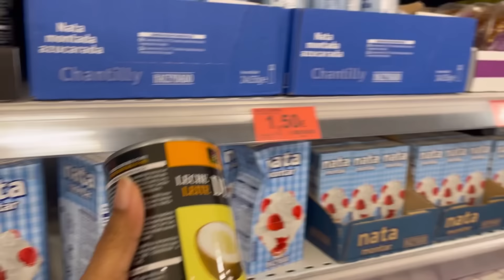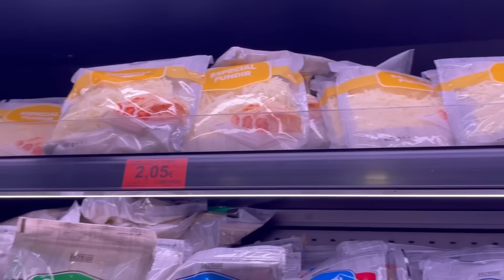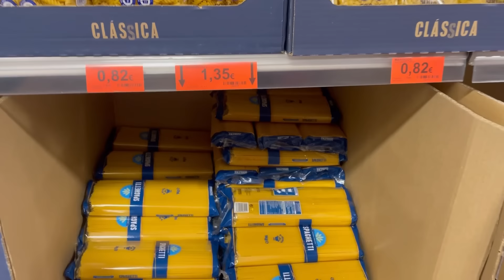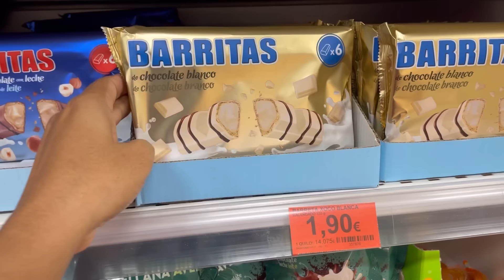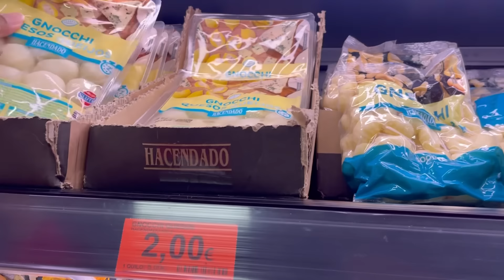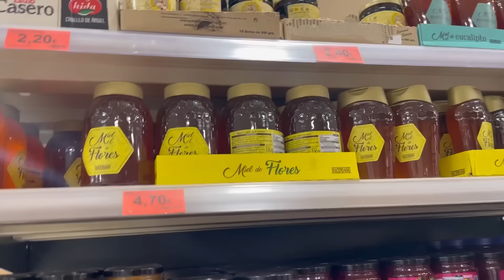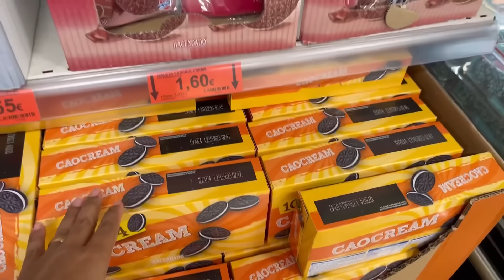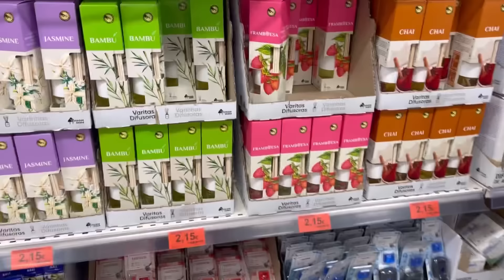MELHORES PREÇOS 2024 - COMPRAS DO MÊS NO MERCADONA - LLEIDA